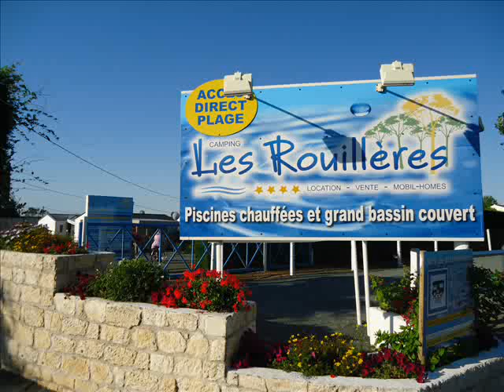Les Rouillères 2015 Camping Vendée location mobil home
Un petit diaporama sympa pour présenter le camping des Rouilleres à la Tranche sur mer. Camping en Vendée qui propose de la location mobil home...